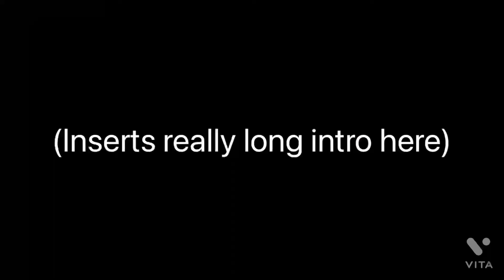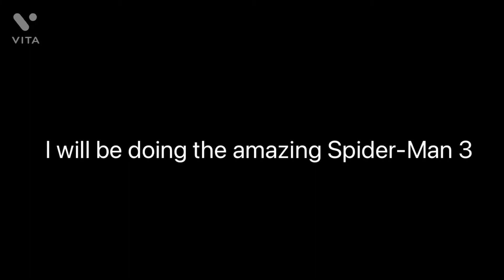Spider man 4